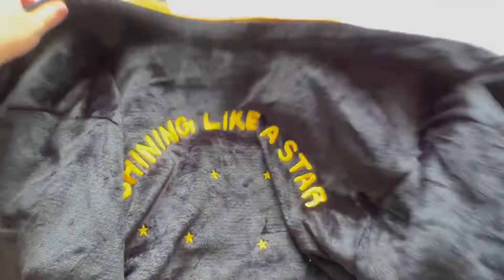ATEEZ SEONGHWA HBD Robe MD Unboxing ♡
Hi~

This is an unboxing video of ATEEZ Seonghwa's HBD Houserobe from their STAY HOME MD series! The set includes 1 houserobe and 1 (out of 2) random photocards.

// Review //
Seonghwa's self-designed houserobe is such high quality! Not only is it super cute, the material of the robe he selected is incredibly soft and plush and it feels so great to touch. The robe is not thin but it isn't too thick/heavy either - it feels like a lightweight fluffy blanket when you wear it. Because of how plush the fabric is, the robe does keep you feeling very warm so I would recommend wearing it when you feel cold at night!

For reference, I am around 162cm (5'4") so it was quite big on me, but it was still perfectly fine and comfortable to wear so I didn't mind it at all :)

// Houserobe Details //
Material: Polyester 80%, Nylon 20%
Weight: ~900g

//Robe Size//
Total Length: 116cm
Shoulder: 59cm
Chest: 66cm
Sleeve length: 60cm
Armhole: 32cm

// Timestamps //
00:00 - 00:32 Unpacking
00:32 - 01:00 Photocard
01:00 - 03:19 Robe Details
03:19 - 04:21 Belt & Tying the Robe
04:21 - 05:45 Robe Fitting